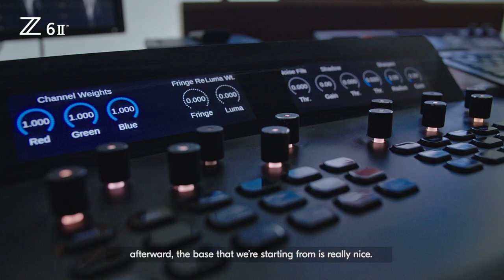Behind the Scenes: Ronan McKenzie with the Nikon Z 6II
Photographer and director Ronan McKenzie gives us a behind-the-scenes look at her experience with a pre production Nikon Z 6II on a recent film shoot. Watch how she's extending from her photography background into video with the newest full frame Z series mirrorless camera.